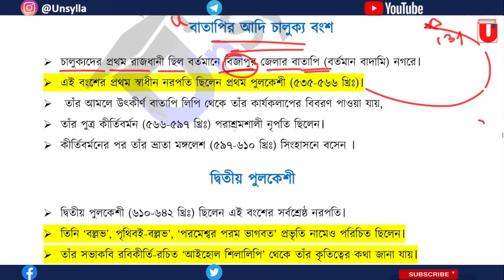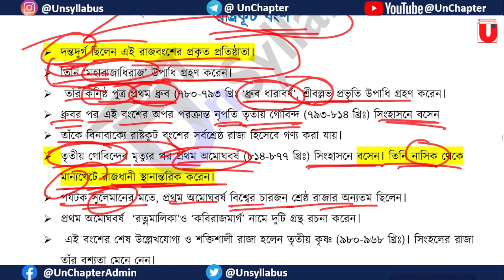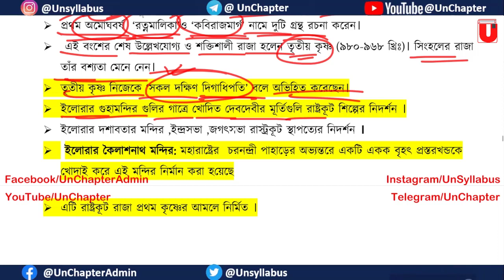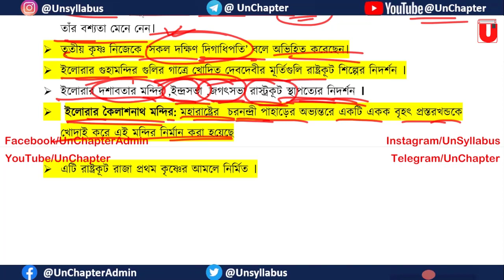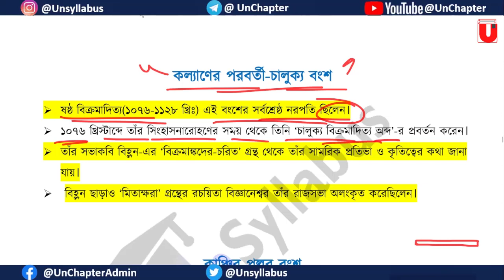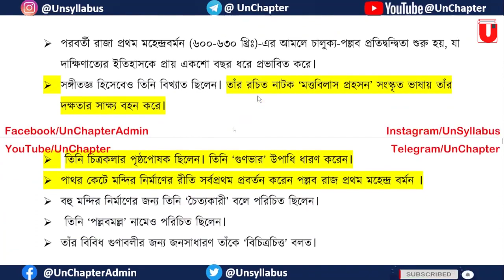ভারতের ইতিহাস 25 চালুক্য সাম্রাজ্য । রাষ্ট্রকুট বংশ । INDIAN HISTORY